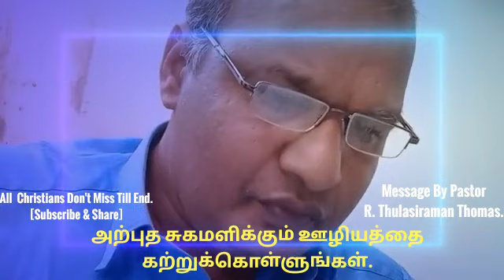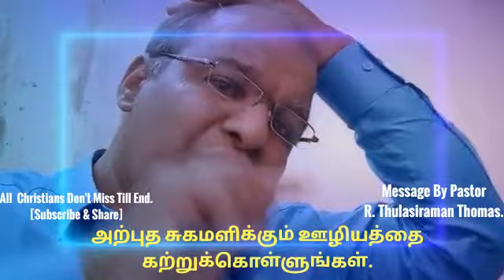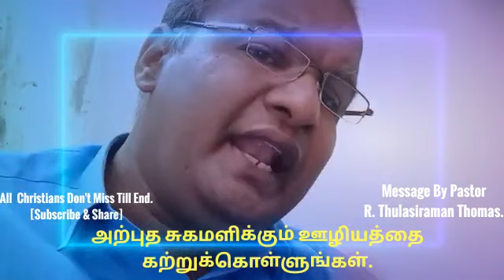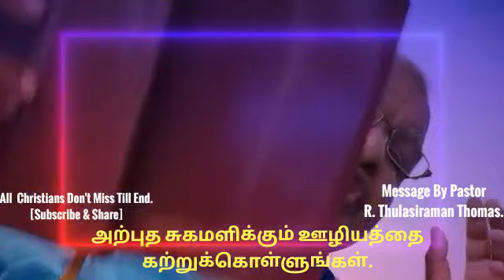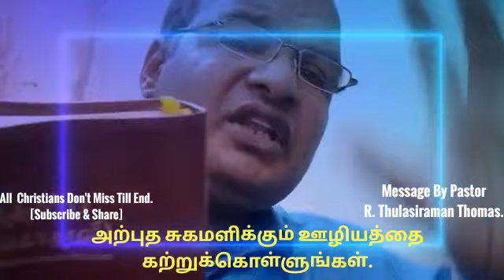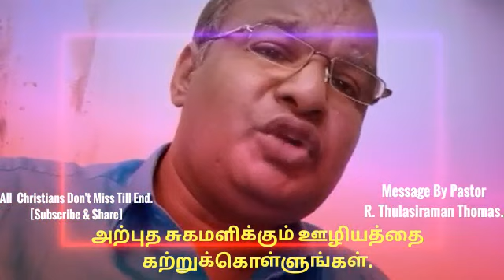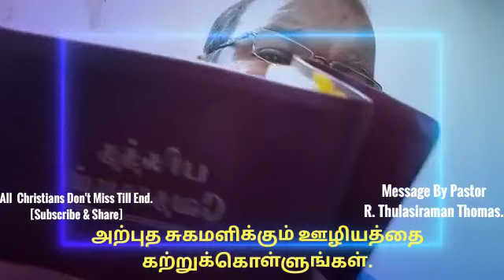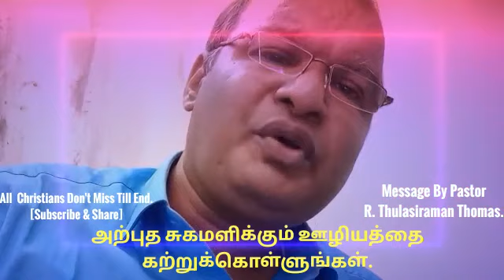அற்புத சுகமளிக்கும் ஊழியம் கற்றுக்கொள்ளுங்கள்.